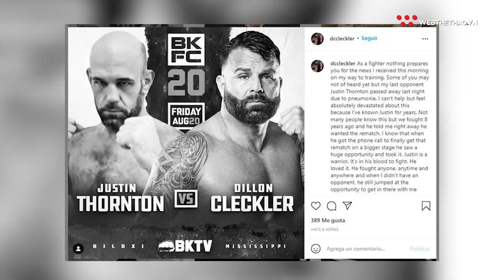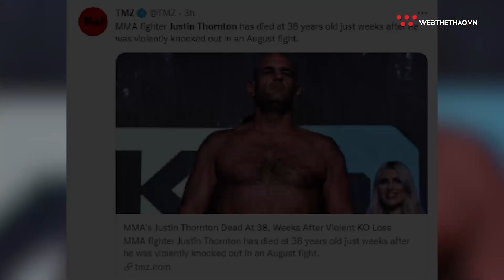Nhịp đập thể thao | 6/10: Con trai Cung Lê hạ hàng loạt đối thủ gây sốt làng võ thuật